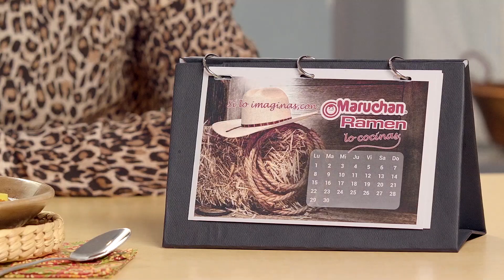Caldo de Frijoles Puercos Maruchan Ramen